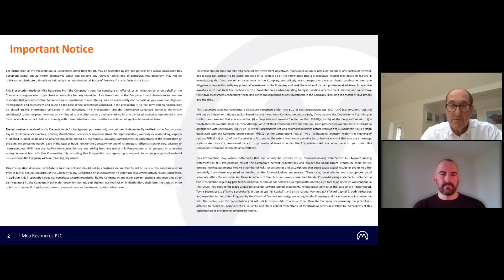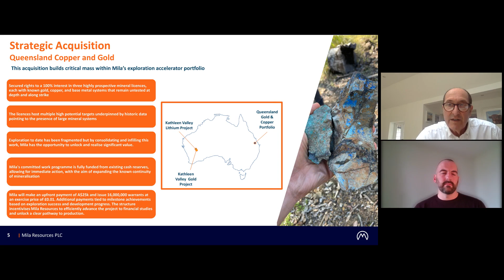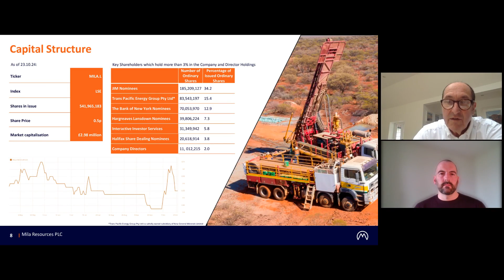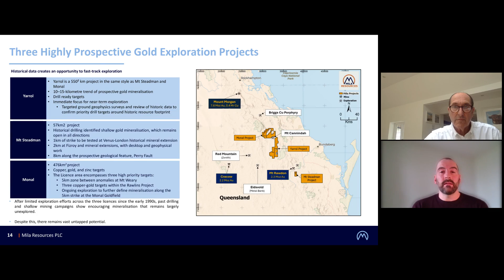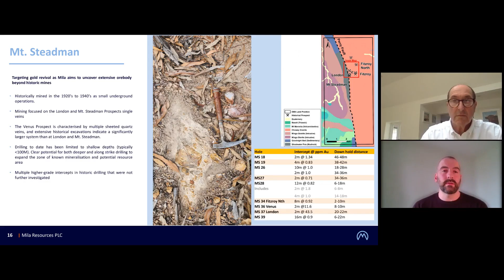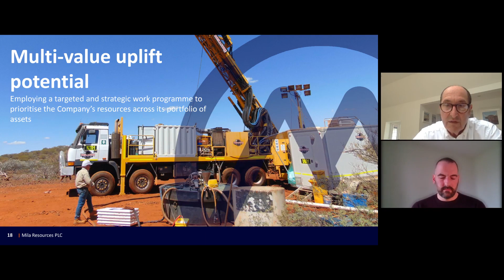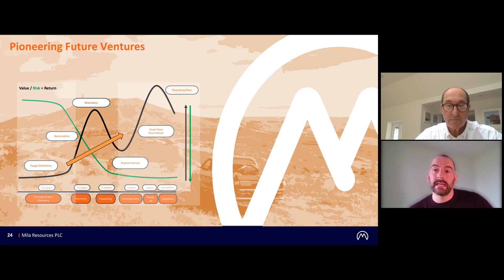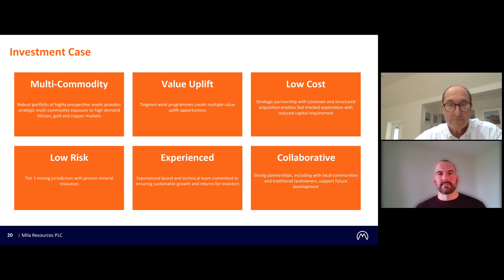MILA RESOURCES PLC - Investor Presentation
To be informed of all MILA RESOURCES PLC's upcoming presentations, register at InvestorMeetCompany

0:00 Introduction
1:36 Company Overview
11:13 Strategic Lithium Exploration Partnership
12:38 Actively Harnessing Insights to Drive Future Discoveries
13:26 Drill-Ready Queensland Gold and Copper Portfolio with Funded Plans to Unlock Value
19:15 Multi-value uplift potential
21:01 Investment Case
24:16 Q&A